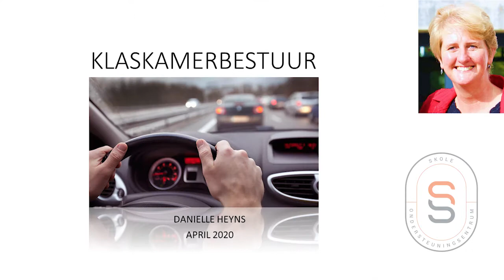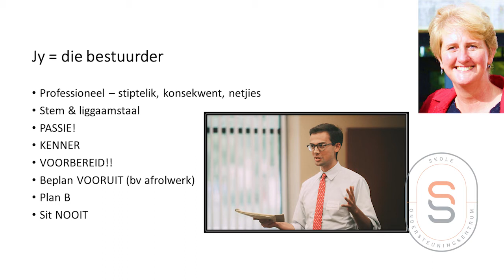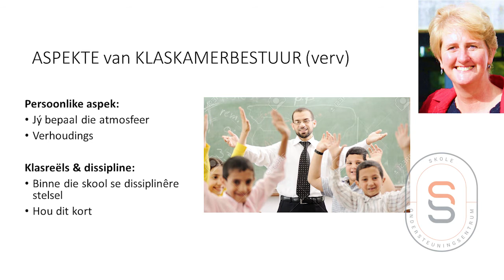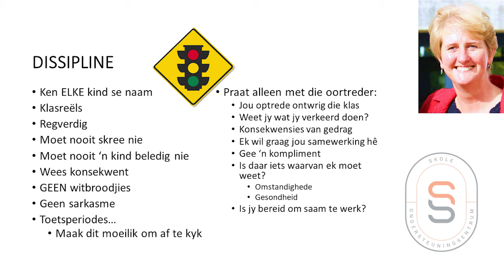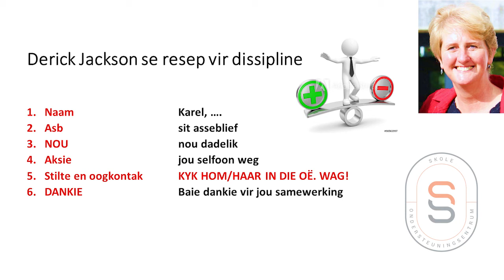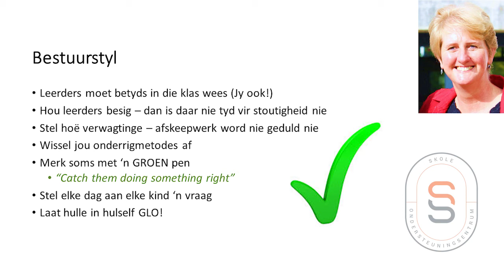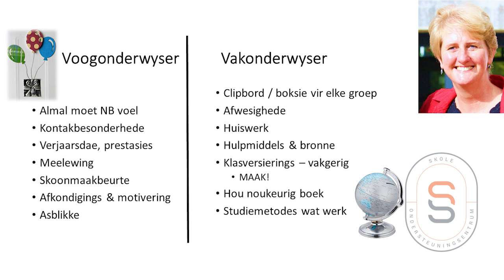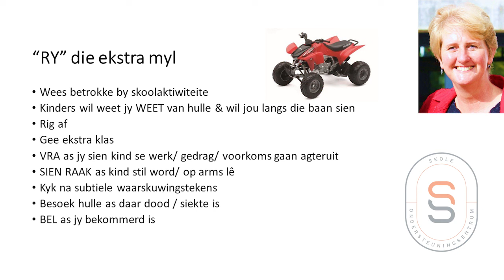Danielle Heyns - Klaskamerbestuur: Graad 8 - 12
Beginnerseminaar - 6 April 2020